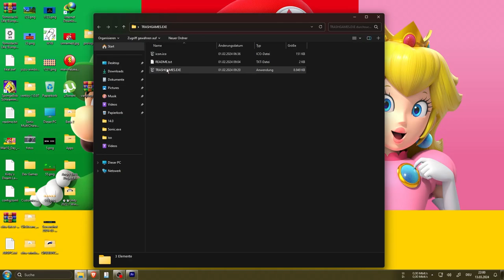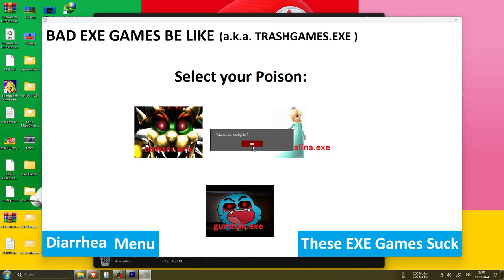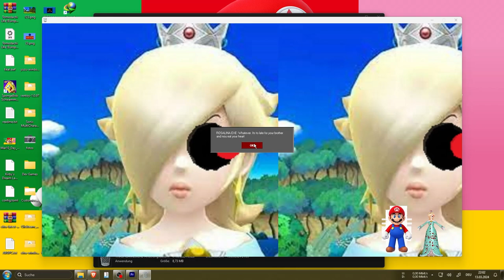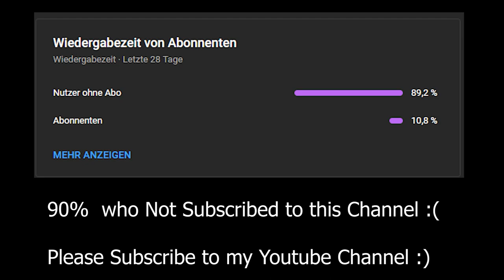TRASHGAMES.EXE The Beta Game